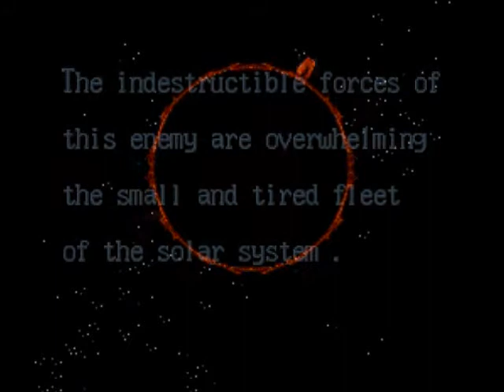Axelay - SNES (1992) [S01E11]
Another video of me playing an old game I never played before and you tell me to play!  Today's pick is Axelay!  An interesting game where you shoot things ahead of you in Mode-7 type graphics.  It was alright, but the game is ridiculously hard.  And with no continuation spots, that's a bad combo.